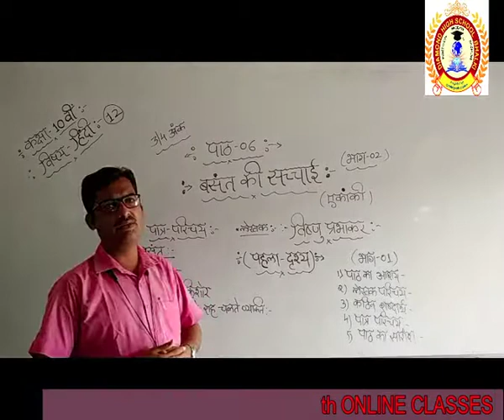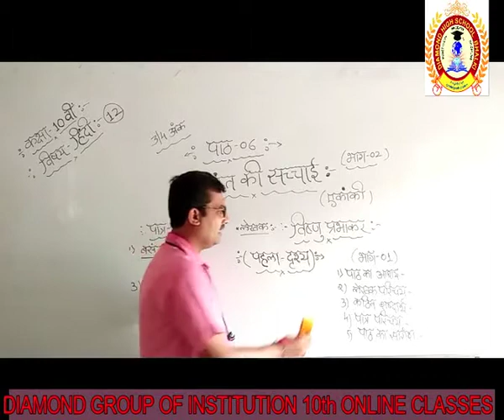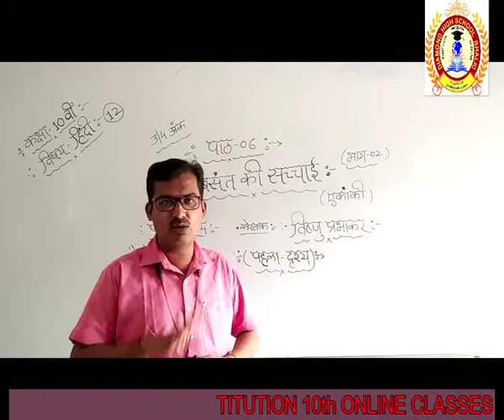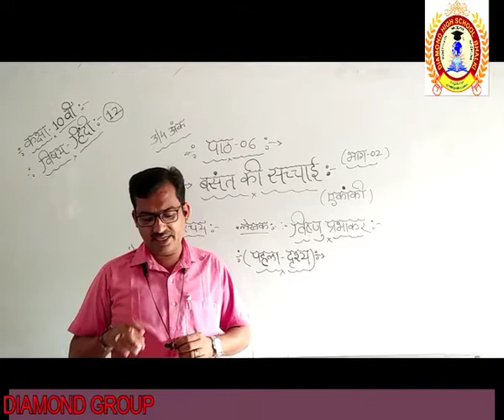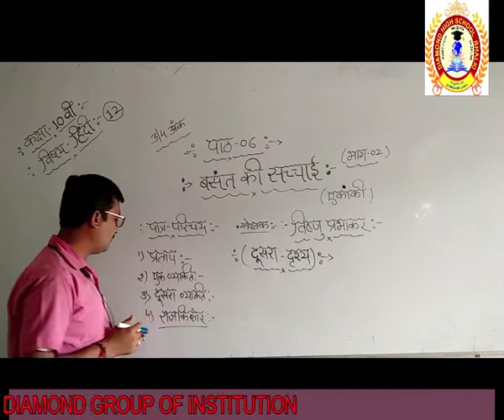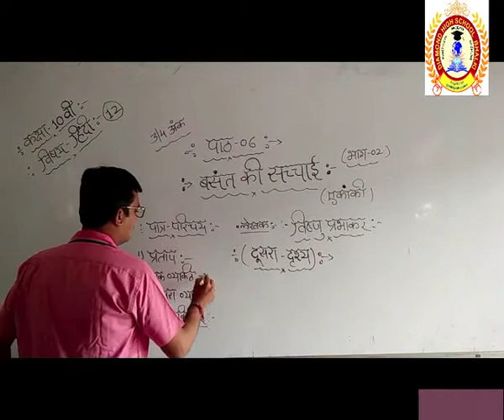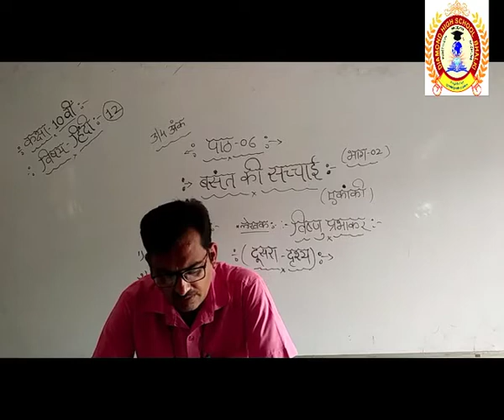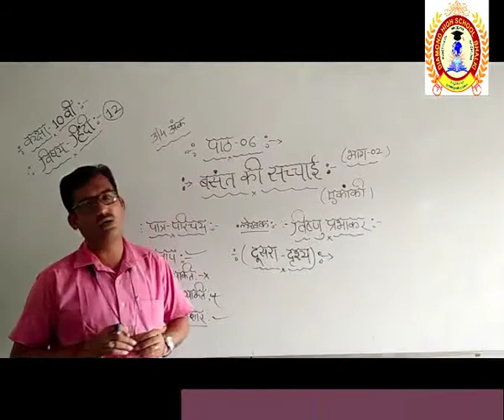10th class 12 basath ki sachai PART 2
basath ki sachai